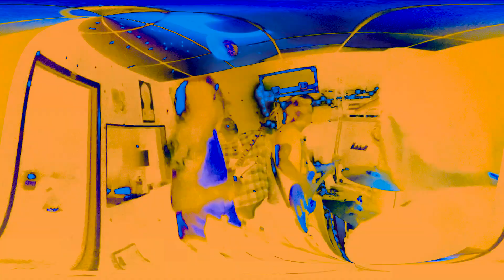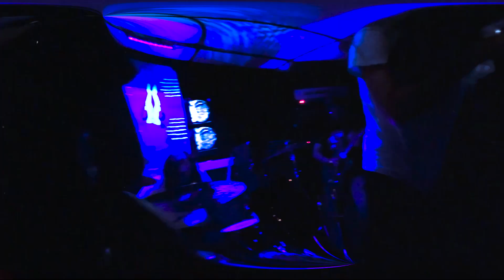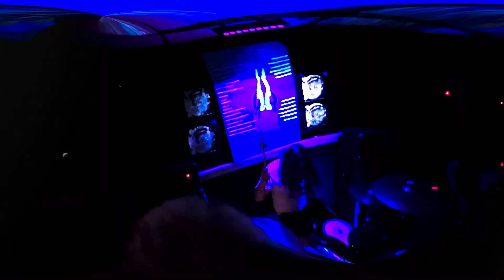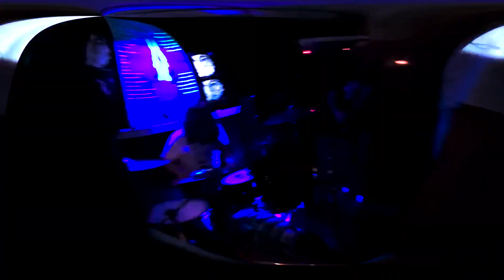Splendor - The High Cost of Playing God